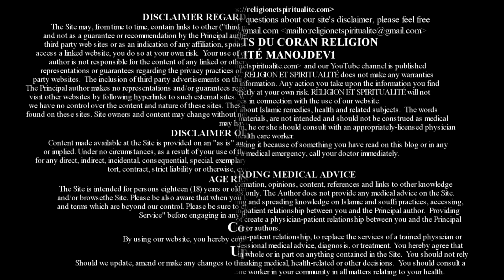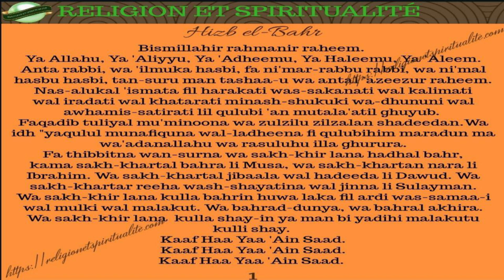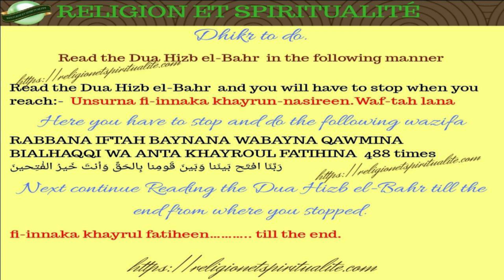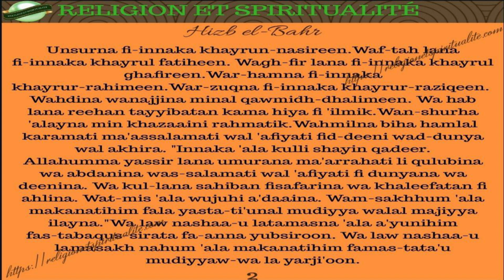METHODE TO READ DUA HIZB EL BAHR WAZIFA FOR EXTREME DIFFICULTIES IN ENGLISH | QURANIC WAZIFA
Salam aleykum wa rahmatullah wa Barakatuhu dear brothers and sisters.  Here is a very important wazifa of Hizb el Bahr. This is one of the major amal for those that are in extreme difficulties.

This wazifa is practiced when you are in a very critical condition and are unable to see a way out. With this fayda you will be able to see a way out and get the solution.

All the details of this amal are provided on the following link. You can go through the same link for other Quranic wazifa.